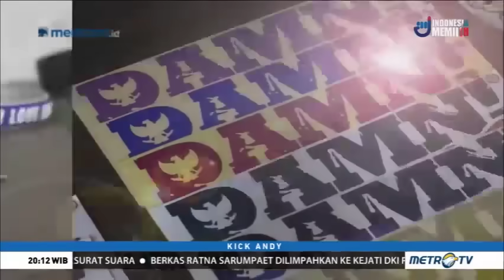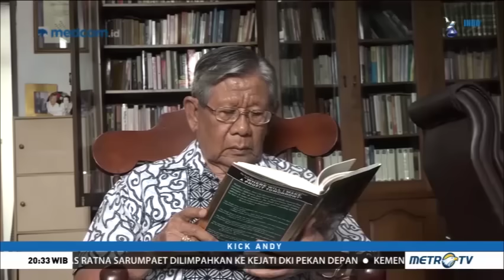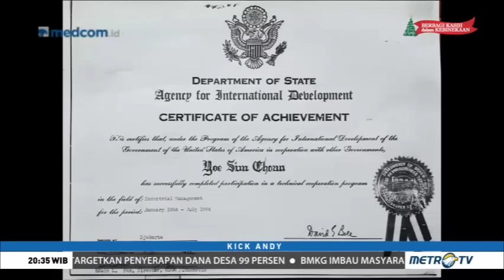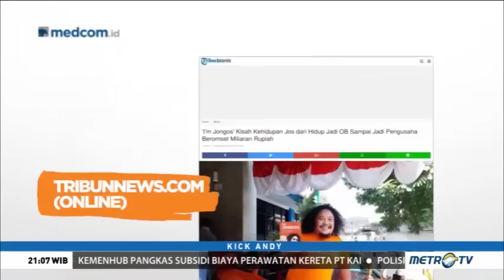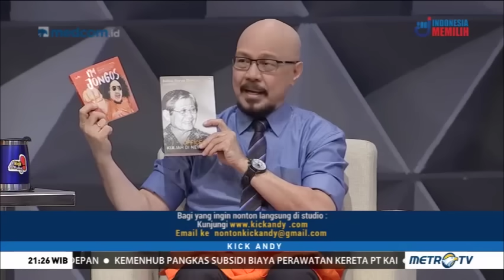Kick Andy - Dari Jongos Jadi Bos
Kick Andy kali ini mengangkat topik yang menggambarkan perjuangan seseorang mulai dari nol hingga sukses. Bagaimana Daniel Mananta, Julius Surja Djohan, dan Jos Oren mengatasi kesulitan dan rintangan dalam hidupnya untuk meraih kesuksesan?